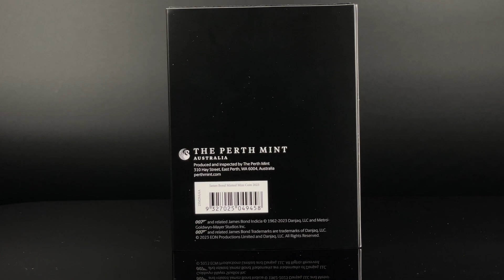James Bond™ - Minted Mini-Serie (1.) - 1 Oz Silber - Polierte Platte - in Farbe